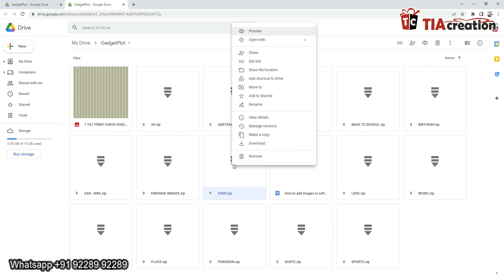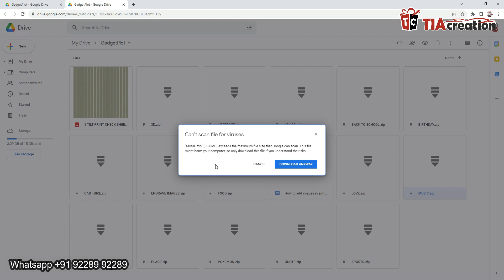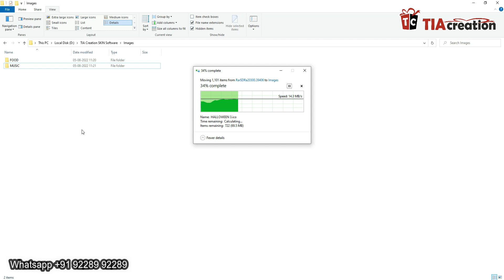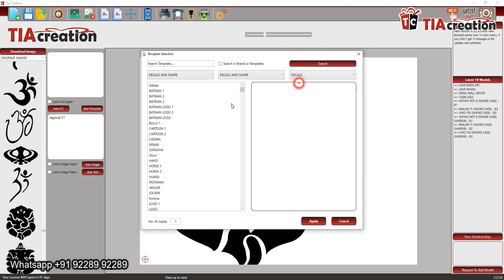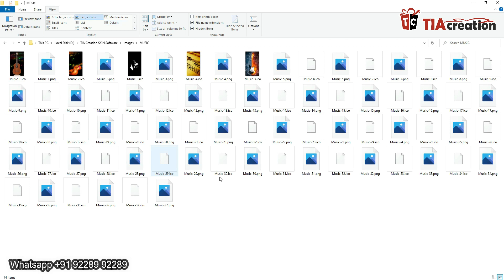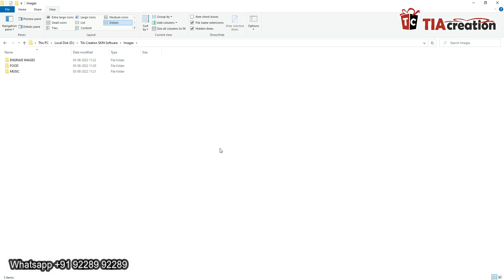HOW TO ADD IMAGE IN TIA CREATION SKIN SOFTWARE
Dear all
Here i am give you information to connect TIA Creation Mobile skin software and 9H Glass Cutting software and how it works to make tilt print photo mobile cover using laser cutting machine.

TILT PRINT MOBILE SMOKE COVER SOFTWARE
9H NENO GLASS CUTTING MACHINE and SOFTWARE

All brand plotter supported and more then 32000 templet added and keep updating...

What you make from TIA Creation Skin Software is
Custome Skin for all gadget
Mobile Skin making
Tilt Print Mobile Smoke Cover
Laptop Skin
Photo Skin for personalised photo
Screen Protector
9H Glass Cutting
More Products will update every time...

Software made with easy to use interface, stuning fast speed and best feature in industries.
Make Custom Skin
Make Ready to Cut Skin
No charge for cutting
Bukl cutting mat size available
Make Laptop and other Gadget skins
All Support document available online
Support videos and team available